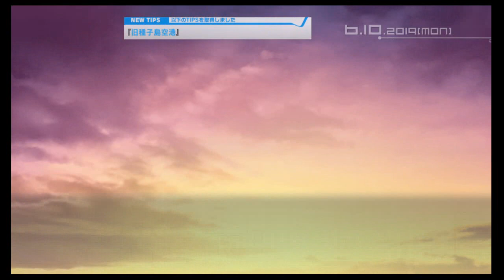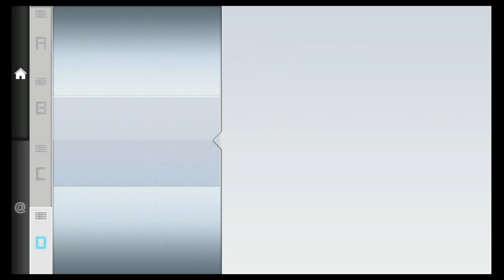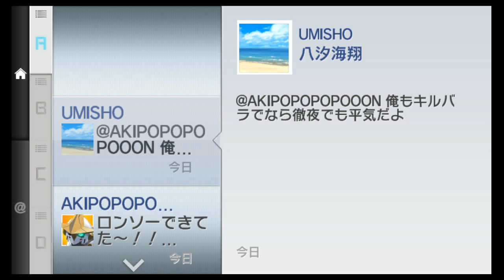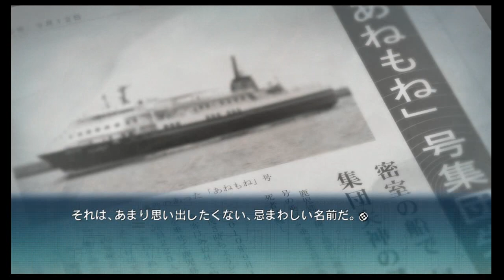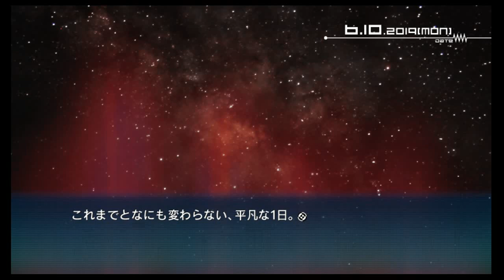【お金がないので】いにのROBOTICS;NOTES ELITE（ロボティクス・ノーツ エリート） 実況プレイ02【体験版】